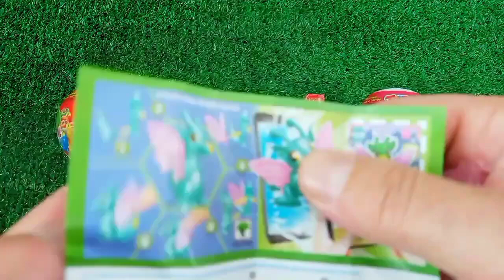치즈퐁듀 🧀 새우튀김 양념치킨 스팸튀김 치즈볼 먹방 Cheese Fondue Chicken Cheese Balls Fried Shrimp Candy Mukbang ASMR #33